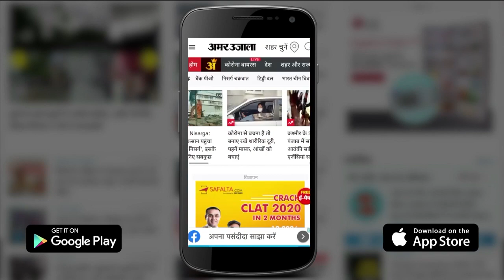Tokyo Paralympics 2020 का समापन, Closing Ceremony में ध्वजवाहक बनीं Avani Lekhara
Tokyo Paralympics का समापन हो गया है। India  की तरफ से closing ceremony में Avani Lekhara ध्वजवाहक बनीं।